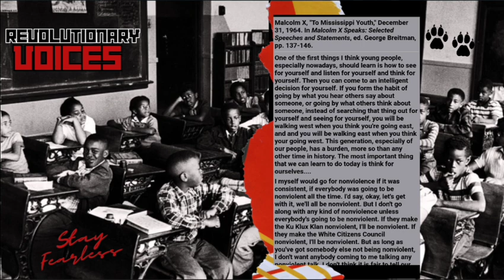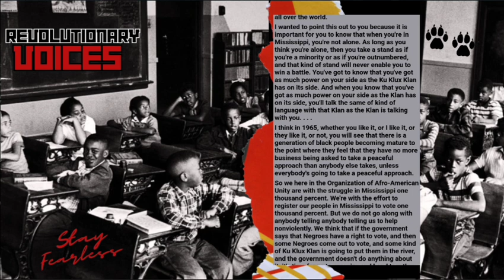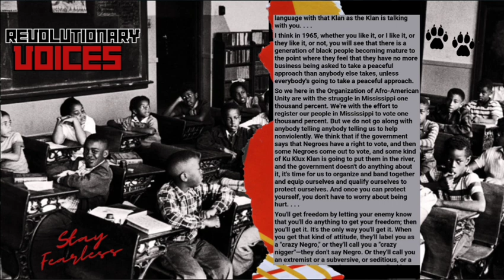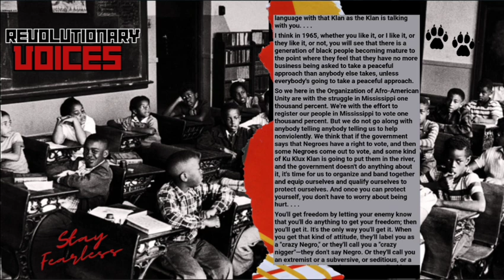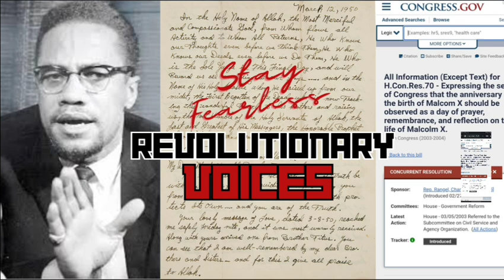Revolutionary Voices - Malcom X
"Revolutionary Voices" highlighting the voices of past and present liberators who fought against oppression and injustice.